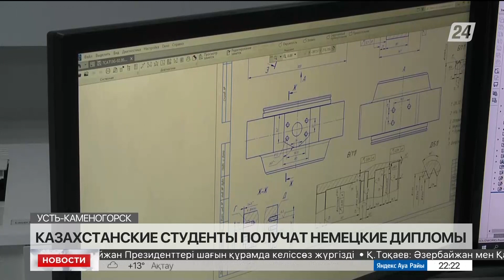Получить сразу два диплома станет возможным в ВКТУ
У студентов металлургических специальностей появится возможность окончить университет с двумя дипломами – казахстанским и немецким. Об этом представители отечественных вузов договариваются с коллегами из Бранденбургского университета, сообщает «Хабар 24».